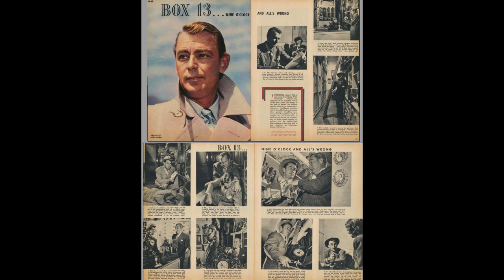Box 13 01 The First Letter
The premise of the program was that Dan Holiday was an author who wrote mystery novels. To get ideas for his novels he placed an advertisement in a newspaper saying "Adventure wanted, will go anywhere, do anything, Box 13." The ads always brought fun adventures of all kinds: from racketeer's victim to psychotic killer looking for fun. Most of the episodes were based on Dan Holiday replying to a letter he received at Box 13.
Please SHARE this episode with someone who loves old time radio shows like you do.